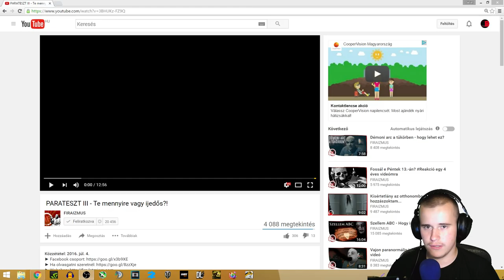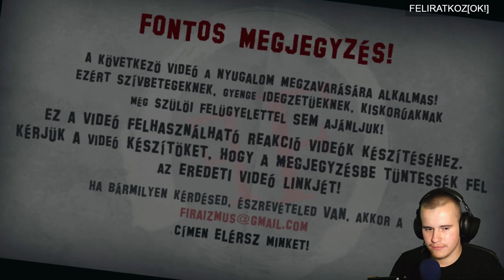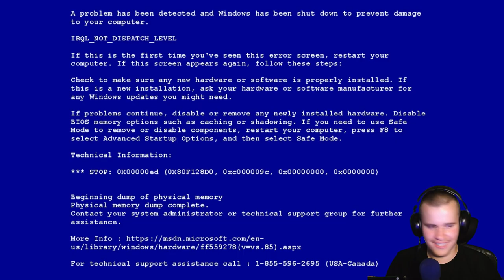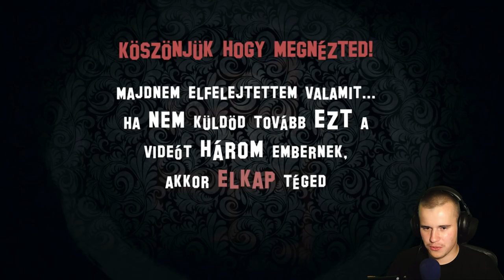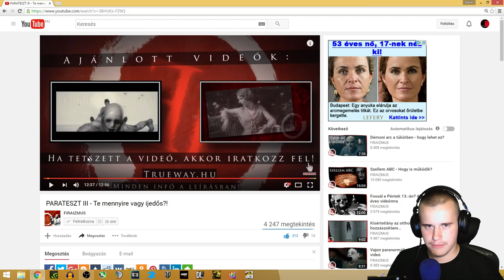PARATESZT III. 18+ || Jumpscare?!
-Akár ingyen is tudsz támogatni! Egyéb információk